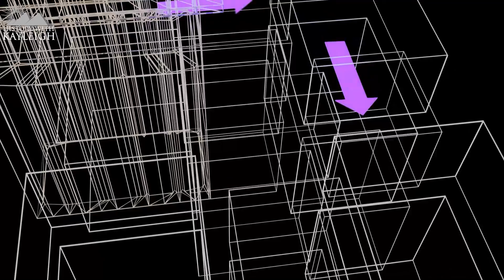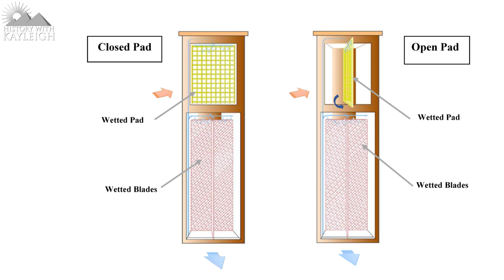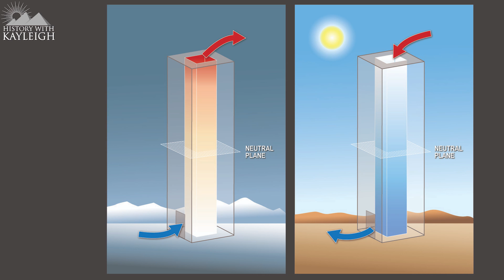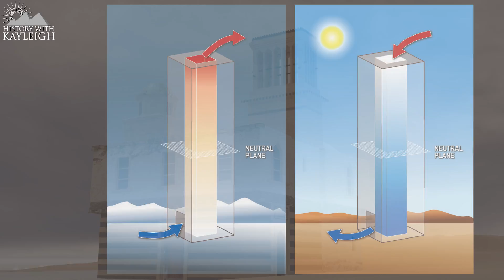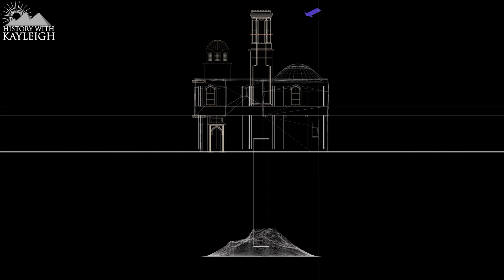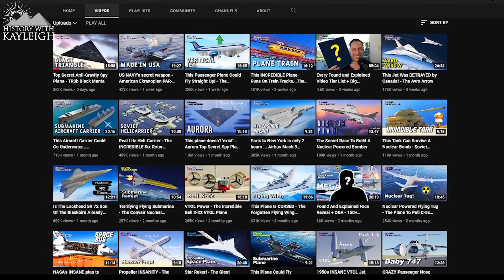Air-Conditioning Is 5100 Years Old!? Windcatchers In Yazd, Iran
Could a 3000 year old invention be keeping us cool in modern times?

The answer to that is yes, ancient technology could play a huge role in our modern lives if the Researchers, Engineers and Architects figure out a way to make this doable in all locations.
Of course we have to take microclimatic conditions into account and it does rely on local weather, but it could possibly be that Wind Catchers may be the air conditioning of the future.

The ancient Wind catchers of Yazd, a city in Iran with some unique Persian Architecture.
The nickname of the city of Yazd is “the City of Wind Catchers”, but it’s also well known for its underground channels transporting water called Qanats, it’s ice houses known as Yakhchãls and its traditional reservoirs storing water known as ab anbars.
These are features that made the inhabitants of this city survive the hot desert climate, on a yearly basis there are only 23 days of precipitation with a total of 49 millimetres making this the driest major city in the entirety of Iran.
In 2017 UNESCO put the historical city of Yazd on the world heritage site list, and quite a large part of that decision was because of the wind catchers, this city might have the largest number of wind catchers in the world.

The invention of the Wind Catchers may have occurred in Ancient Egypt around 3100 BCE during the Early Dynastic Period, but Yazd is the city with possibly the most wind catchers in the world as they were one of the biggest reasons this part of the Iranian Plateau became inhabitable.

It’s a shame that many of the city’s wind catchers have fallen out of use over time, but the city did draw scholars, engineers and architects to it to possibly aid in our modern dilemma of Air-conditioning use and how that is affecting the climate.
Because wind catchers don’t need electricity to function they could be incredibly important in areas where the electrical grid is unreliable and expensive.
It would make air-conditioning available in places where there isn’t even electricity.
The shape of the tower, the layout of the house, how many openings the tower has, the internal blades and sections, the height and the direction in which the tower is facing are all specifically adjusted to improve the wind catcher’s ability to draw the wind down into the rooms of the building.
Some buildings have a subterranean pool where the air flows over for further cooling, which I personally think is a smart option if you have the room for it.

A wind catcher is never by itself, but always accompanied by at least one other wind tower on the same building.
The Wind catcher catches the wind, which is then funnelled down and will flow throughout the building, the cool air will flow underneath the warm air, and the pressure will push the warm air upwards which then rises and flows throughout another wind tower which in turn releases the warmed up air.